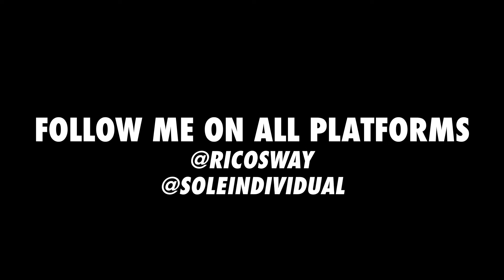Control Your Narrative | In My Mind 003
💸 Monetize Your Content with Whop!